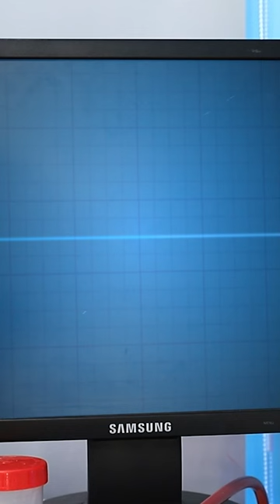Elsa became a vampire